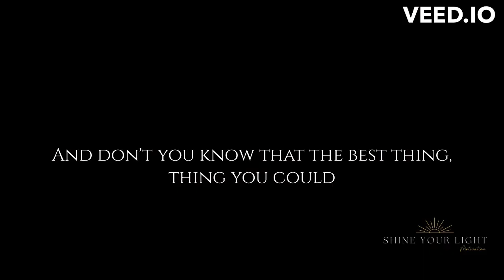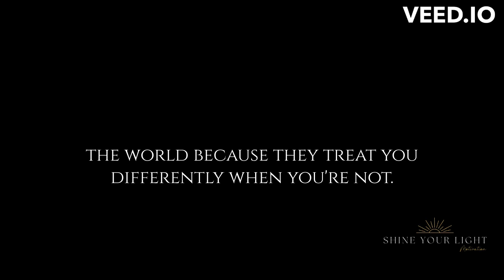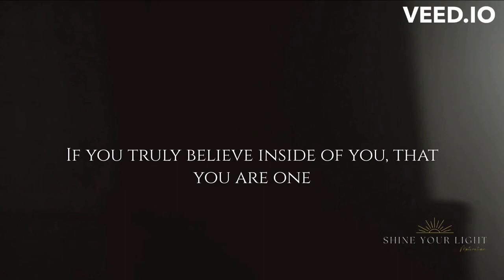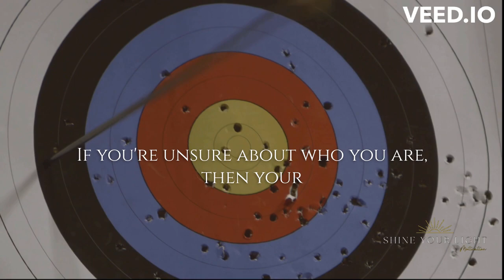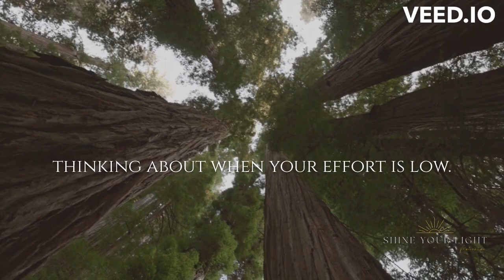ERIC THOMAS - IT'S YOUR TURN 2023 (POWERFUL MOTIVATIONAL SPEECH COMPILATION)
Eric Thomas Motivational Speech Compilation
Motivational Video | Inspirational Video |
First Youtube Video Join The Family!
 | Speakers |
 | Eric Thomas |
| Joe Rogan |
|Sound|
The way - Zack Hemsey
Nuvole Bianche- Ludovico Einaudi
Any Video Material uploaded in this video is used under a collaborative agreement.